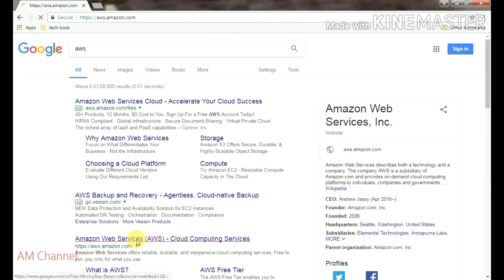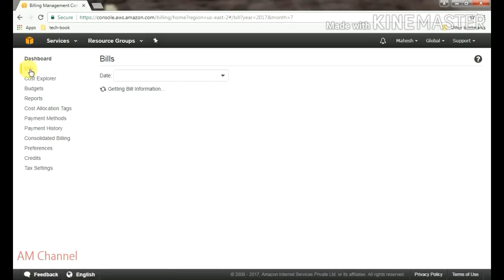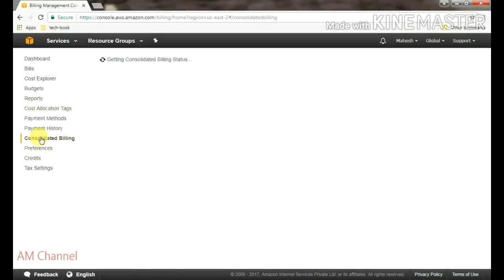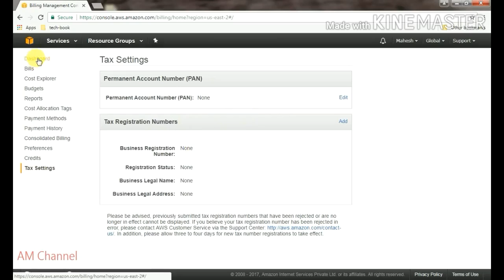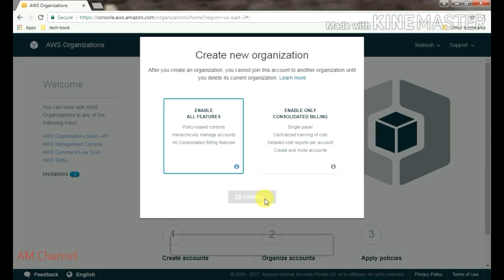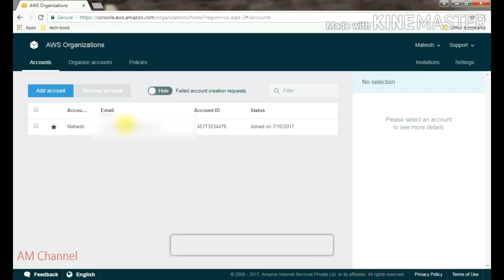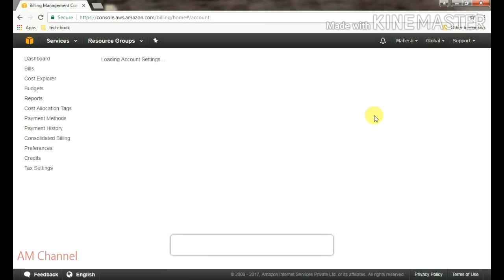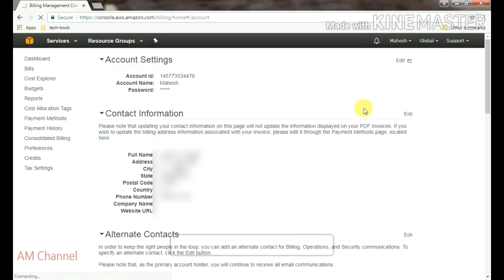how to pay bill in AWS | How to view Billing Dashboard in AWS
Above video shows the Billing console of Amazon Web Services and how to create Organisation Accounts on Amazon Web services  . All the services Amazon provides to users.